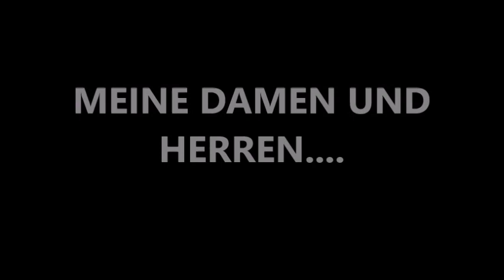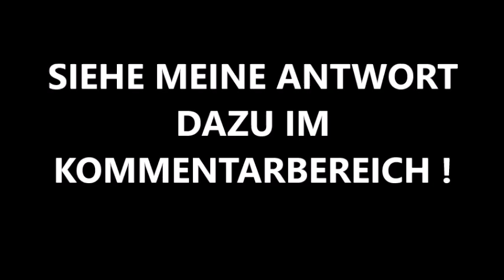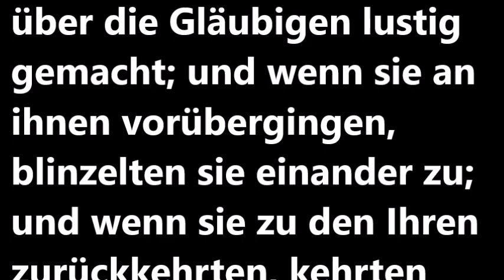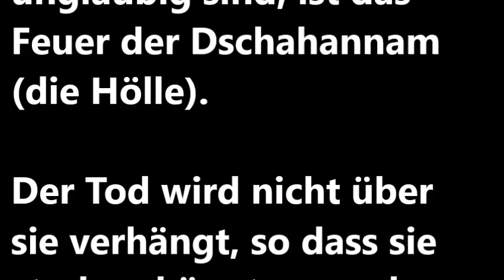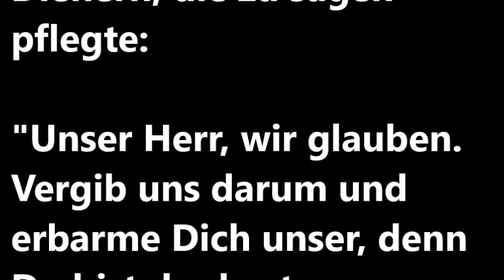Amir Arabpour - ALLAH braucht weder eine Frau noch einen Sohn!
Damit sich unsere Geschwister im Islam gegen diese abscheulichen Behauptungen der christlichen Missionare wehren können, bitte diese Seite an so viele wie nur möglich ist, weiterleiten: Die Liste der Artikel ist sehr lang, von daher bitte auch nach unten scrollen:

(Qur’an 61:8)
Sie wollen Allahs Licht mit ihren Mündern auslöschen, doch Allah wird Sein Licht vollenden, auch wenn die Ungläubigen es verwünschen. 🤗🤗🤗🤗

Egal wie viele islamfeindliche Artikel, Bücher, Videos usw. seit jeher veröffentlicht wurden und noch veröffentlicht werden, um den Islam mit euren lügenhaften Schriften und Mündern zu besiegen. Ihr schafft es einfach nicht! 😊😊😊😊😎

(Qur’an 8:36-37) Die Ungläubigen geben wahrlich ihr Vermögen (z.B. Geld, Zeit) dafür aus, um von Allahs Weg abzuhalten. SIE WERDEN ES AUSGEBEN; ❗️❗️❗️❗️ dann aber werden sie darüber jammern, und dann werden sie besiegt werden. Und die Ungläubigen werden in Dschahannam (die Hölle) versammelt werden, auf daß Allah die Bösen von den Guten scheide, und die Bösen einen zum anderen und sie alle zusammen auf einen Haufen versammele und sie dann in Dschahannam werfe. Diese sind wahrlich die Verlierer.

Meine lieben Geschwister im Islam! ❤️❤️❤️❤️❤️❤️
Was dem Islam nicht schon so alles vorgeworfen wurde! Jede andere Religion wäre schon läängst in sich zusammengebrochen. Aber was ist!?: ALLAHU AKBAR!

(Qur’an 9:33) Er ist es, Der Seinen Gesandten mit der Führung und der wahren Religion geschickt hat, auf dass Er sie über alle anderen Religionen siegen lasse; mag es den Götzendienern auch zuwider sein.

Der Prophet, Gottes Segen und Frieden seien mit ihm, berichtete, dass Gott sagte:
“Ich habe Meine Diener mit der richtigen Religion erschaffen, aber die Teufel lassen sie abschweifen.” (Sahih Muslim)

Ich bete weder eine Kuh in Indien an, noch einen Stein, noch einen Baum, noch eine Götze, die mir weder nutzen oder schaden bringen kann, und nicht hören und sehen kann. Nicht Buddha, der nichts erschafft, obwohl er selbst erschaffen wurde.
Nicht den Propheten und Menschen Jesus (Friede sei auf ihm), der 9 Monate lang an der Nabelschnur hing, und er selbst einen Gott braucht.

Dies entspricht 1/3 des Konzepts vom Qur'an: Wer dies nicht beachtet, der fällt sehr leicht in den Götzendienst hinein:

(Qur’an 112:1-4) Im Namen Allahs, des Allerbarmers, des Barmherzigen! Sprich: "Er ist Allah, ein Einziger, Allah, der Absolute, Ewige, Unabhängige, von Dem alles abhängt. Er zeugt nicht und ist nicht gezeugt worden, und Ihm ebenbürtig ist keiner.

(Qur’an 30:30)
So richte dein Antlitz in aufrichtiger Weise auf den Glauben; dies entspricht der natürlichen Veranlagung, mit der Allah die Menschen erschaffen hat.

(Qur'an 18:56-57)
Und Wir schickten die Gesandten ja nur als Bringer froher Botschaft und als Warner. Die aber, die ungläubig sind, streiten in Falschheit, um dadurch die Wahrheit zu widerlegen. Und sie verspotten Meine Zeichen und das, womit sie gewarnt werden.
Und wer ist ungerechter als der, der an die Zeichen seines Herrn gemahnt wurde, sich aber vom ihnen abwandte und vergaß, was seine Hände vorausgeschickt hatten?
Wahrlich, Wir haben Schleier über ihre Herzen gelegt, so dass sie es nicht begreifen, und Taubheit in ihre Ohren. Und selbst wenn du sie zum rechten Weg rufst, werden sie nie den rechten Weg einschlagen.

Wer den Menschen und Propheten Jesus (Friede auf ihm) anbetet, der 9 Monate lang an der Nabelschnur hing, wer SO stirbt, und ohne Islam = ewige Hölle!

Möge ALLAH euch rechtleiten.